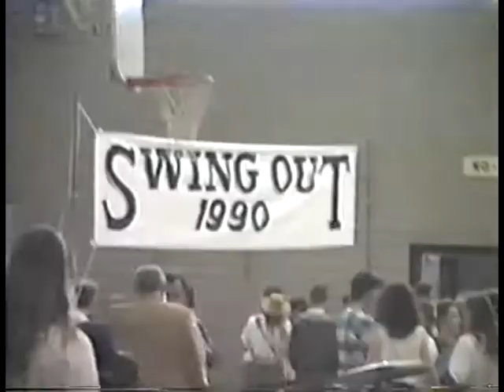Slavedriver - Swing Out 1990